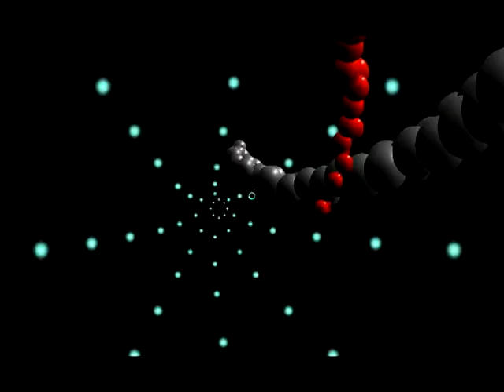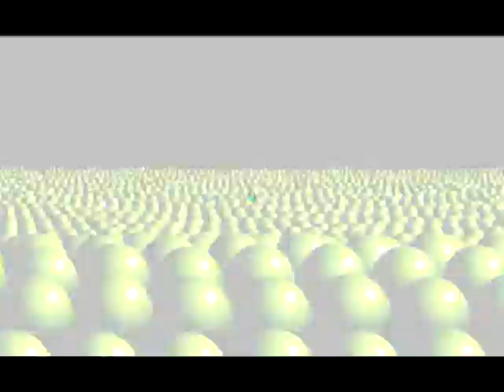fACERAPE - 9 | 3rd place in Demo @ Birdie 22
Coding & Music : topatisen
Idea & Design: dunz0r & topatisen